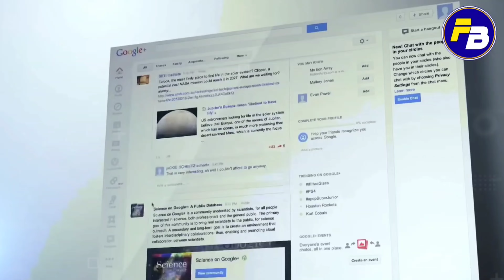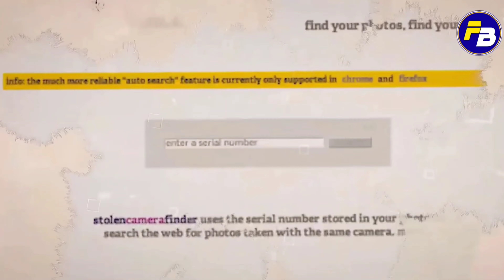PHONE का Cover पीला क्यों हो जाता है ? | Why Smartphone Cover Turn Yellow| random facts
in this video, facts(rochak tathya/ रोचक तथ्य) you don't know Or facts you never knew. Today you will see this facts video in Hindi And together PHONE का Cover पीला क्यों हो जाता है ? | Why Smartphone Cover Turn Yellow| random facts |

And Top Engimatic Fact & 30 Most Amazing Facts to see this video And this video is gonna be very interesting so watch the video till the end.